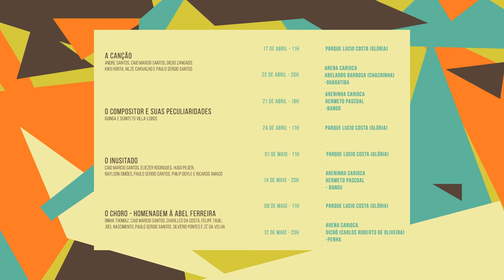Conversa de Músicos Ana Luisa Lima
A idealizadora e diretora de produção do projeto, "Conversa de Músicos", Ana Luisa Lima, explica a maneira de compartilhar música instrumental brasileira no espaço desvalorizado na cidade do Rio de Janeiro.